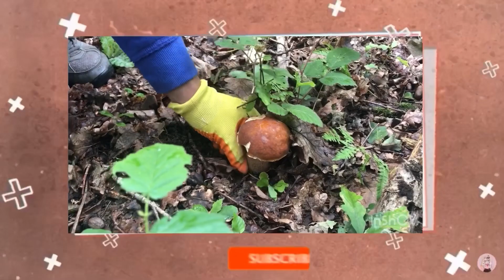ผักตั๊กแตน ยอดอ่อนๆสวยๆ เก็บผักหาอยู่หากิน ในต่างแดน